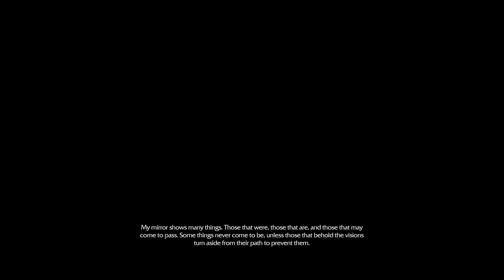Middle-earth: Shadow of Mordor - [4K/60fps] (100%) Walkthrough Part 21 - The Bright Lord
This is Cinematic walkthrough of Middle-earth: Shadow of Mordor. All gameplay recorded from PC in 4K/60fps at maximum settings.

Thanks!